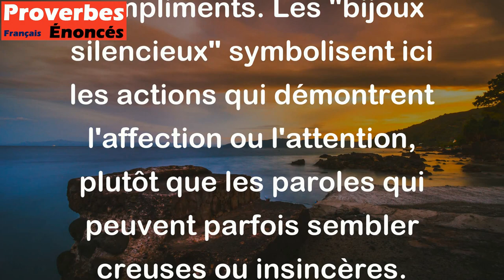Les paroles les plus douces ont moins de prise sur les femmes que les bijoux silencieux.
Ce proverbe suggère que les femmes sont souvent plus attirées par des gestes concrets et des cadeaux matériels plutôt que par des paroles flatteuses ou des compliments. Les "bijoux silencieux" symbolisent ici les actions qui démontrent l'affection ou l'attention, plutôt que les paroles qui peuvent parfois sembler creuses ou insincères.